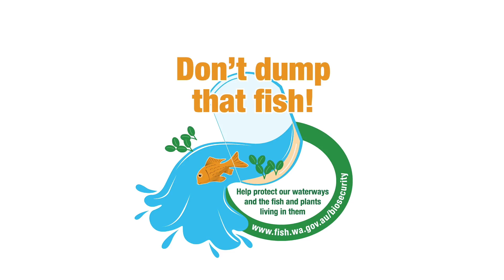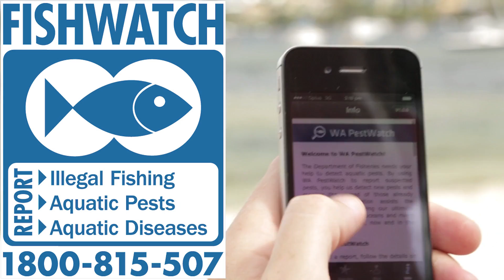Don't Dump That Fish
The Swan Canning Catchment is home to many unique native freshwater animals - including six of the south-west’s eight endemic freshwater fish species. Our native fish populations are now facing an increasing threat from the introduction and spread of exotic fish.
Small, ornamental fish common in the freshwater aquarium trade cause big problems in our waterways, establishing feral populations and causing significant environmental harm. Often, they come from people who deliberately dump their pet fish.